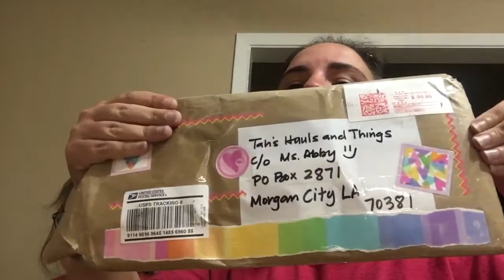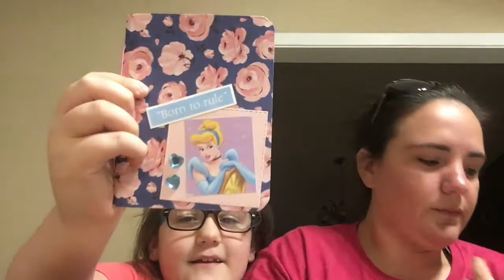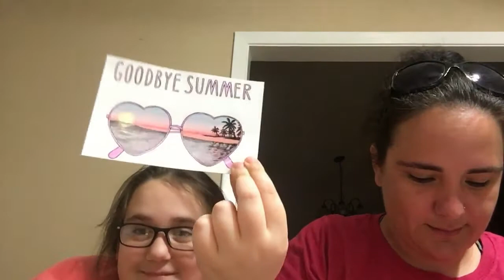Abby Recieved a Package and She's so Excited!!!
Y'all come and check out this package Abby got!  It is soooo cute!

Do you want free cleaning supplies?  Order at Grove with this link!

You'll earn $10 after your first redemption on a receipt!

Hollar Get a $2 credit on your first order!